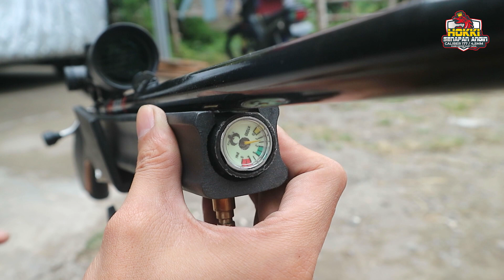UJI TEST AKURASI PCP RUGER BIGAME 5000PSI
INFO PEMESANAN MELALUI CS KAMI